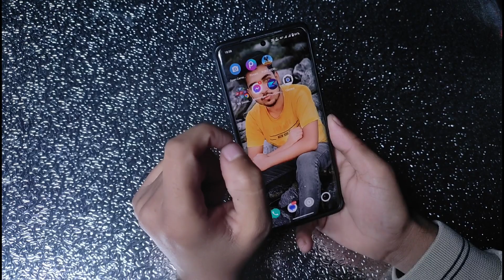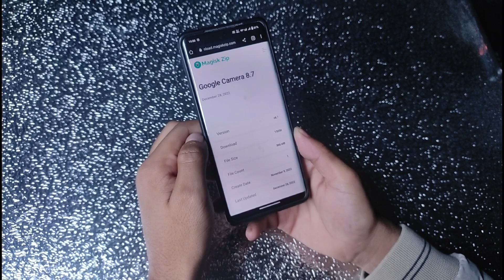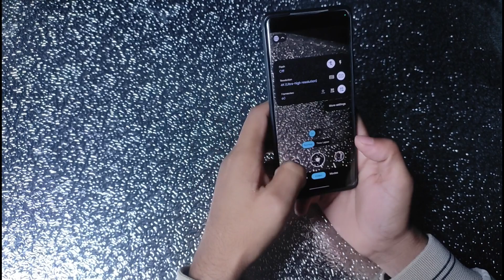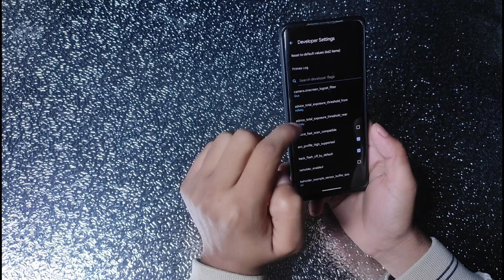Download G Cam Latest version for Android 13,12 |Vivo, Oppo, Realme, Samsung, OnePlus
G cam download for Android latest version
download G Cam for Android 13

Hello Guys, You can learn Genuine tips and tricks about mobile ,computer, photography, videography, Photo Editing & Camera review on this channel. As well as you got specially help on instagram.

Please keep love support guys,

In this video I'll show you how to download G Cam Latest version for Android

download G Cam for Redmi note 10 Pro
download G Cam for Xiaomi 12
download G Cam for Redmi note 11
download G Cam for Redmi note 12